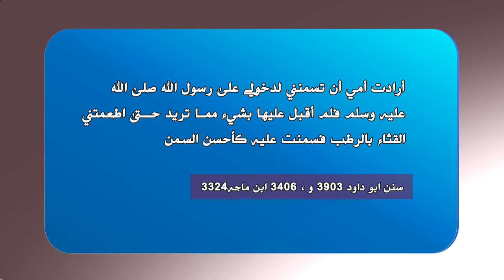17 زواج الصغيرة بحسب الحجم والوزن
زواج الصغيرة بحسب الحجم والوزن